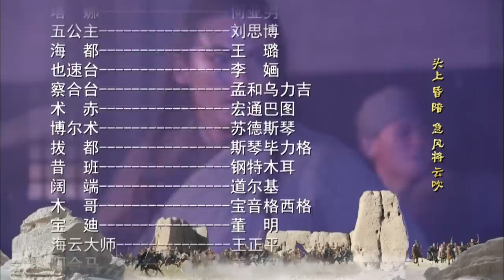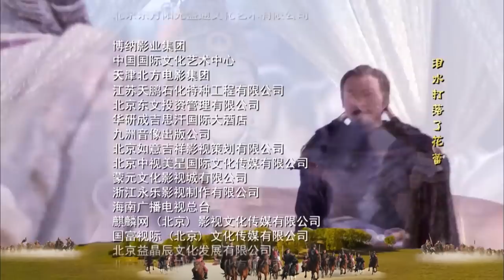《忽必烈傳奇│The Legend of Kublai Khan》第02集 官方高清版（胡军、佘诗曼、吴樾领衔主演） 2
《建元风云》（后更名为《忽必烈传奇》）是由徐小明执导，胡军、佘诗曼、吴樾、马浚伟、吕良伟等人主演的历史题材电视剧。该剧以蒙古大汗忽必烈为视角，全景式再现元朝建立、中华一统的全过程